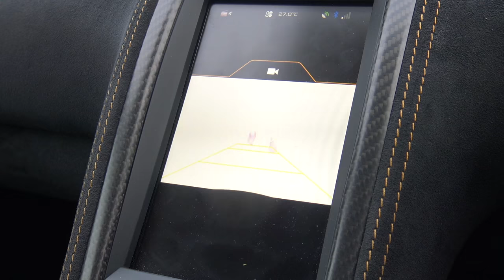How Dirty Can I Make A McLaren? 570GT & 675LT Winter Drive & Review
I'm a big believer in driving supercars all year round, with that in mind i headed out to the Yorkshire Dales in the middle of a bleak British Winter with a McLaren 570GT and 675LT - to find the best driving roads and lots of dirt!